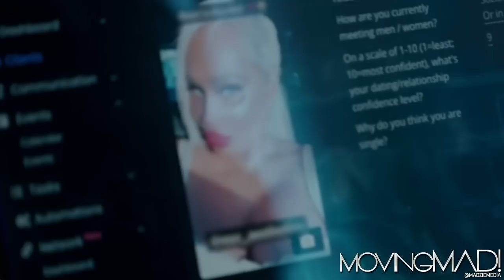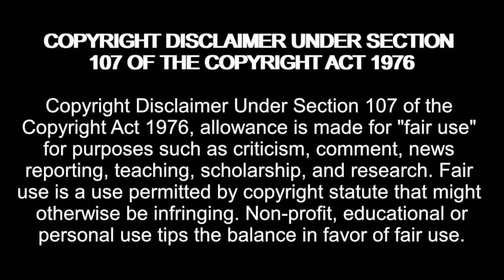Matchmaker Calls Out Darcey for being a CATFISH! | Darcey & Stacey Season 4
Amazon Wishlist:

madziemedia